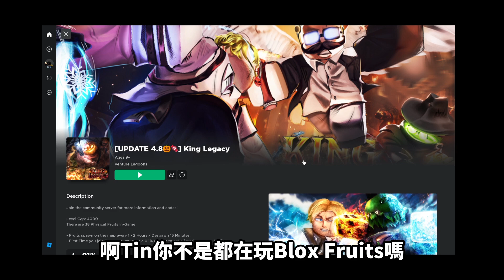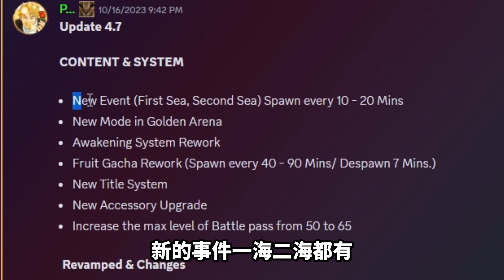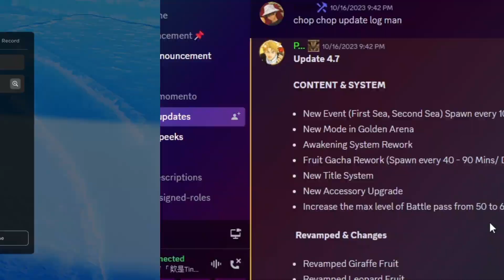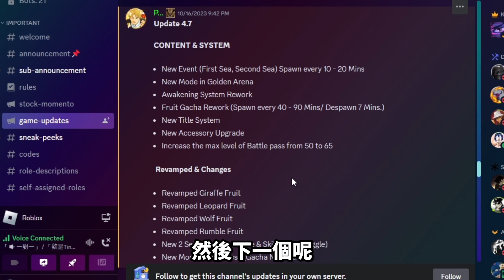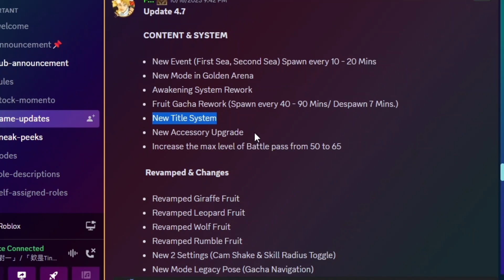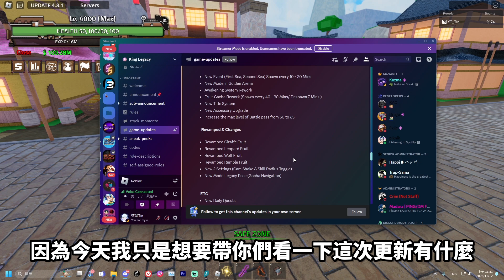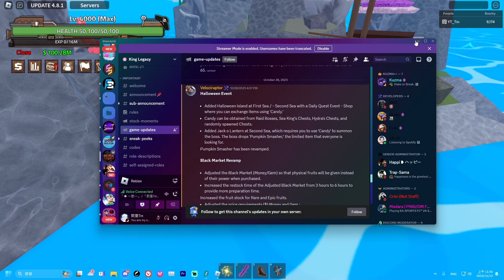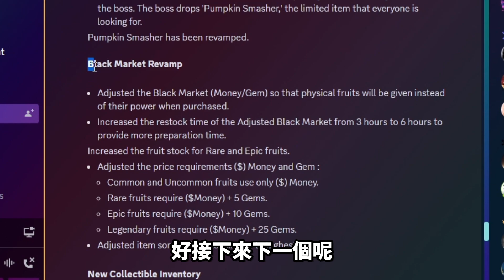來介紹今年的「萬聖節更新🎃」(King Legacy) | Roblox機器磚塊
King Legacy不久前發布了4.7次的大更新
除了改版超級多東西以外
萬聖節活動也一併回來了❗

King Legacy released UPDATE 4.7 and got Halloween Event BACK! | King Legacy Update 4.7/Halloween Update